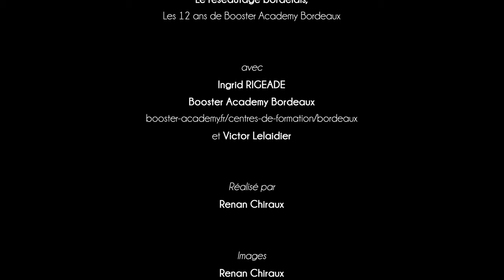Booster Academy Bordeaux : happy 12 !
Bonjour à tous et bienvenue sur notre chaîne dédiée à la formation commerciale et à l'art de la relation client ! Ici, nous croyons fermement que le succès d'une entreprise repose sur sa capacité à comprendre et à interagir efficacement avec sa clientèle.

Que vous soyez un professionnel de la vente à la recherche de conseils pratiques, un entrepreneur souhaitant améliorer sa stratégie commerciale, ou tout simplement curieux d'en apprendre davantage sur les techniques de persuasion et de fidélisation, vous êtes au bon endroit !

Notre objectif est de partager avec vous des connaissances approfondies, des astuces éprouvées et des stratégies innovantes pour vous aider à développer vos compétences commerciales et à bâtir des relations solides avec vos clients. Nous aborderons des sujets variés tels que la prospection, la négociation, la gestion des objections, la communication efficace et bien plus encore.

Ensemble, nous explorerons les meilleures pratiques du secteur, en nous appuyant sur des exemples concrets et des études de cas inspirantes. Vous pourrez ainsi acquérir des compétences pratiques que vous pourrez mettre en œuvre immédiatement dans votre quotidien professionnel.

Rejoignez notre communauté dynamique et passionnée de professionnels de la vente, d'entrepreneurs et de toute personne désireuse d'améliorer ses compétences commerciales.

Préparez-vous à transformer votre approche commerciale et à devenir un expert de la relation client ! Ensemble, construisons des bases solides pour le succès de votre entreprise.

C'est parti pour une aventure passionnante au cœur du monde de la vente et de la relation client !